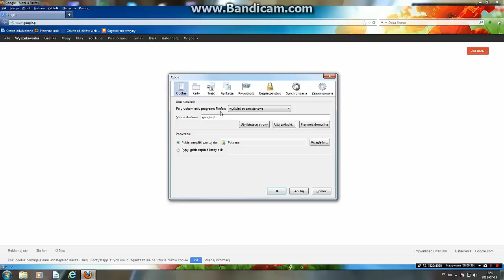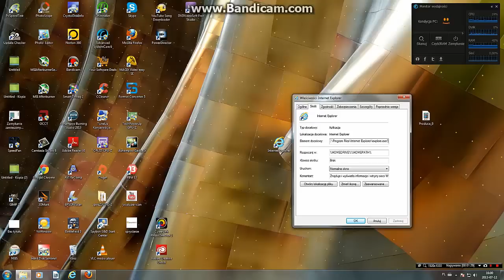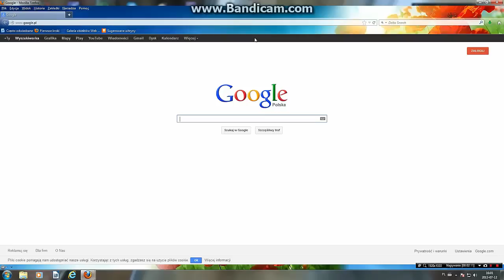Jak pozbyć sie QVO6 i Delta Search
Jak pozbyc sie qvo6 (bardzo groźne dla naszego komputera) oraz Delta Search bez używania programów.